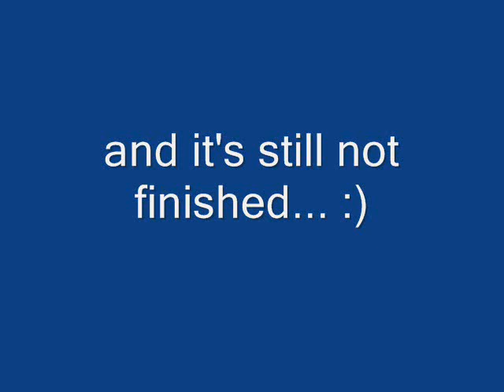Ariel Atom - TDU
Another vid of my Ariel Atom for Test Drive Unlimited. This is an updated version of my first Ariel Atom video. For some reason I was only getting at most 10 fps while recording... lol.